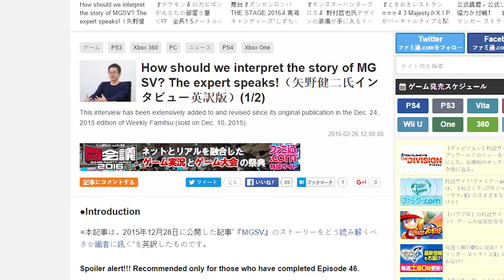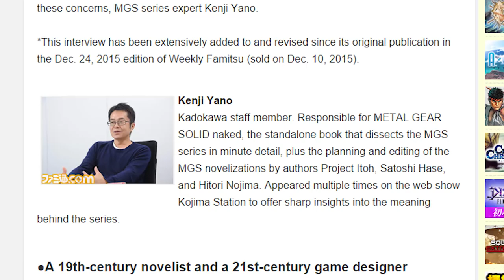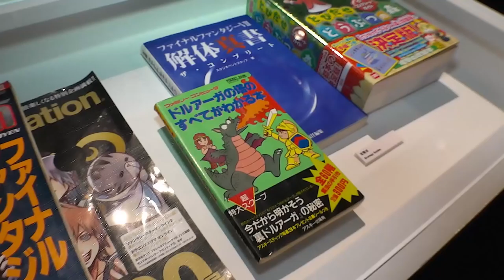New Kojima Productions - Kenji Yano Hired, Studio Update